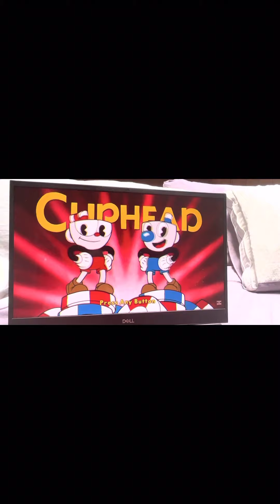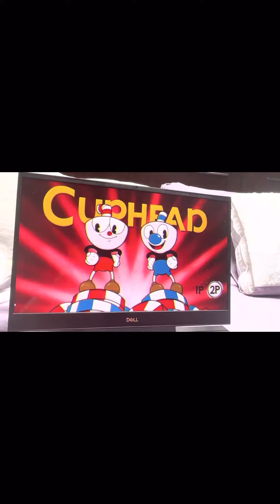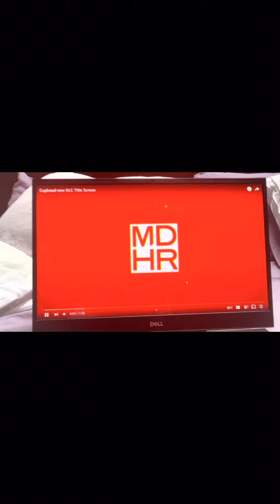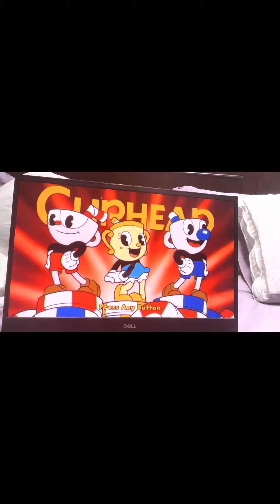All CupHead Intros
Credit to Netflix and Studio MDHR